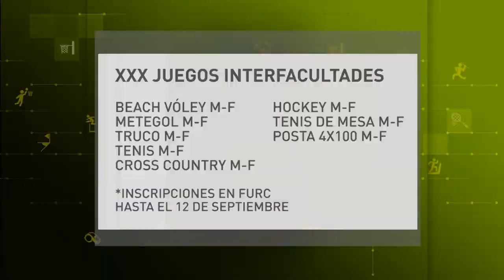MICRO DEPORTES - JUEVES 31 DE AGOSTO